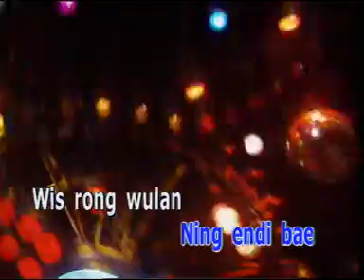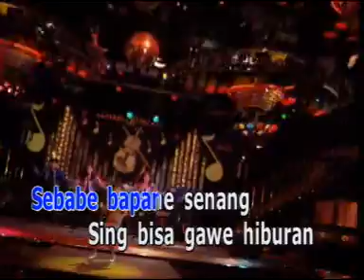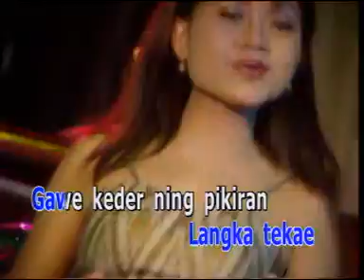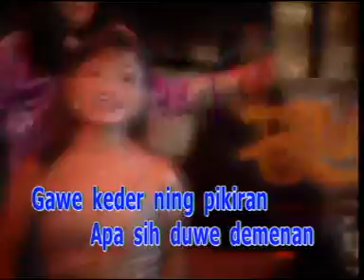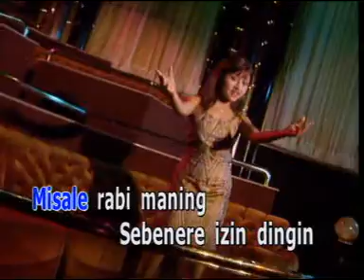BAPANE SENANG#IWI S#HOUSE#LEFT